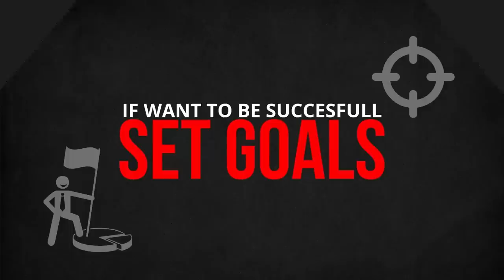Habits for Achieving Success: 7 Secrets You Won’t Believe!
Successful people share several traits and habits for achieving success that make them stand out and most of these traits are something you can achieve as well. It’s not because they came from a rich background, it’s because they stick to their habits. As someone who is successful in my business and career, I can assure you that these habits are tried and tested. Here are 7 habits that all successful people have.

CHECK OUT WHAT MUNIF ALI IS UP TO

IMPORTANT MOMENTS IN THIS VIDEO

00:00 7 Habits Of Highly Successful People
00:41 Set Your Goals
01:04 Sort Your Goal
01:37 Take Complete Responsibility
02:51 Practice Self-development
03:55 Take Time For Yourself
04:28 Manage Your Time Well
05:23 Take Risks

WATCH THE REPLAY HERE
7 Habits Of Highly Successful People